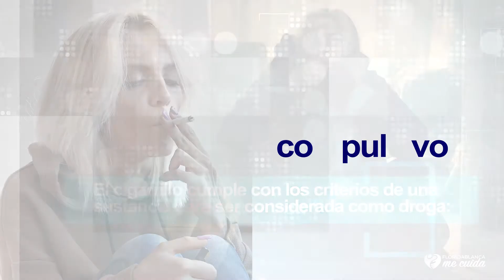El consumo excesivo de nicotina genera dependencia, cuídate y cuida a los tuyos.